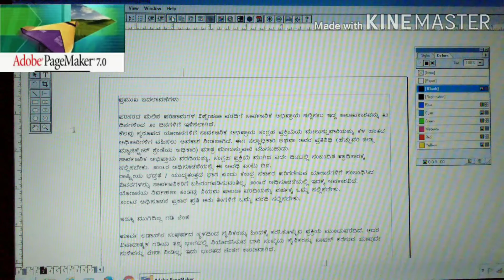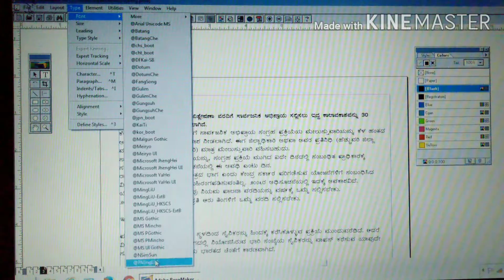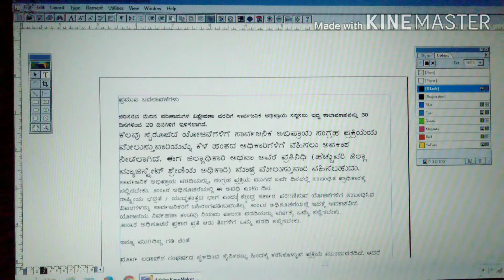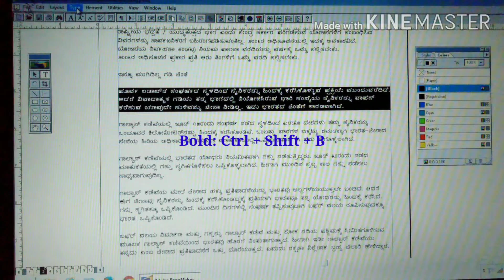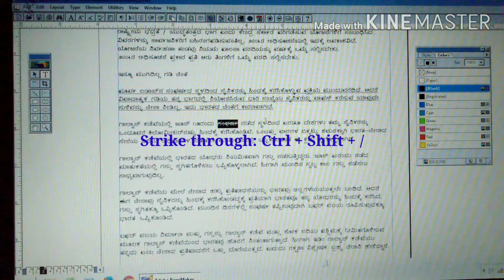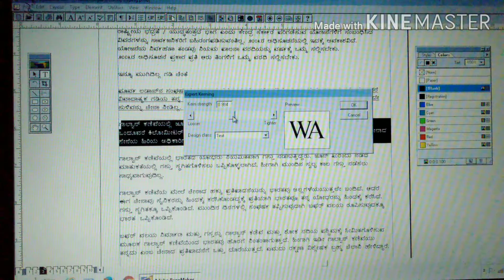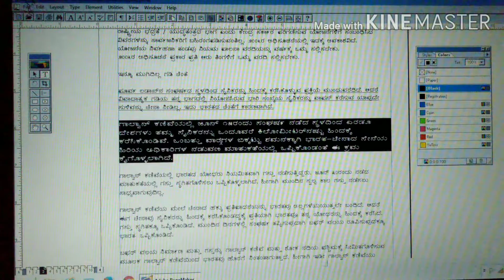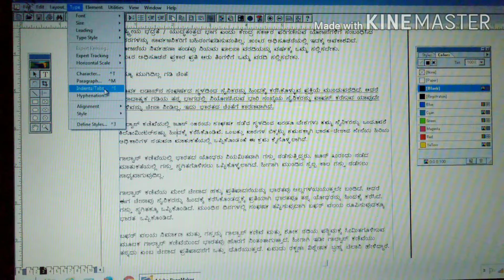33. Format text by using Type menu in Pagemaker 7.0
By watching this Video, you can learn to format the text like change font style, font size, leading (increase or decrease space between lines of text), kerning ( increase or decrease space between letters), horizontal scale (increase or decrease the width size of a letter), tracking to the text in Pagemaker 7.0 publication.